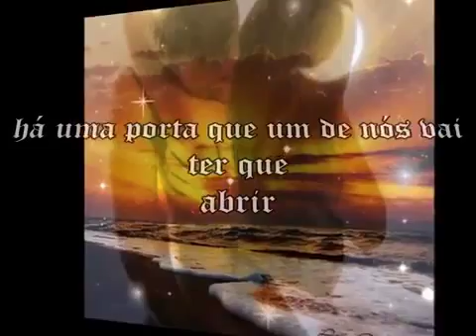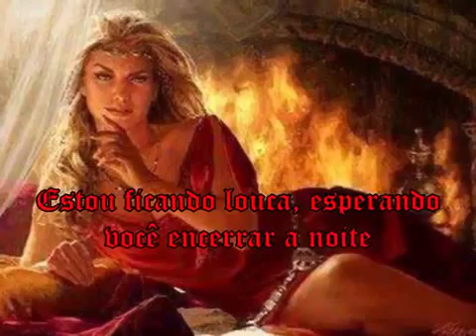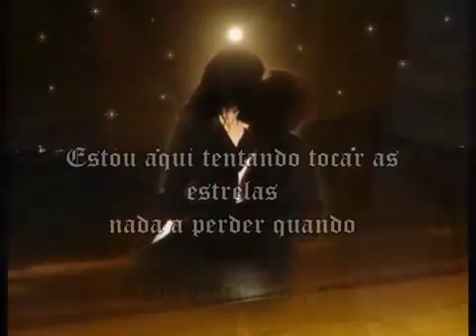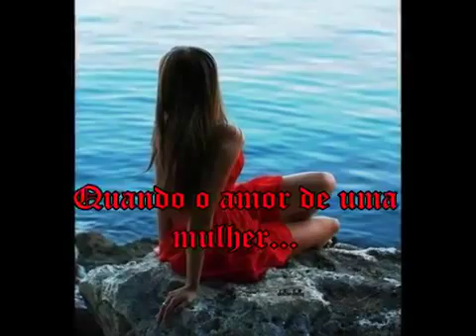♫♡lidia fernandes♡♫★Sem limite pra sonhar♡♫